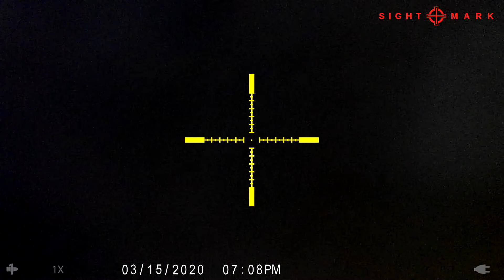Dog drags beaver from pond